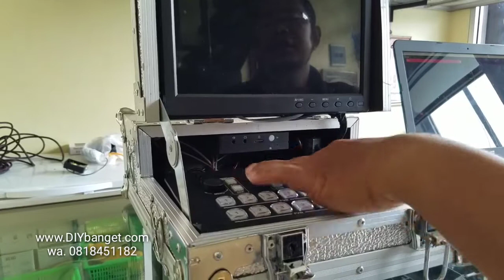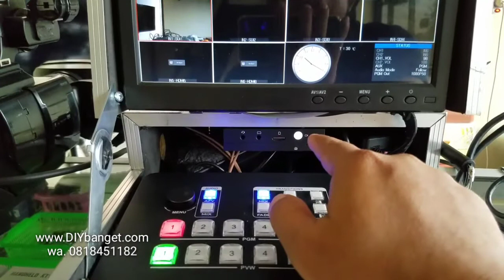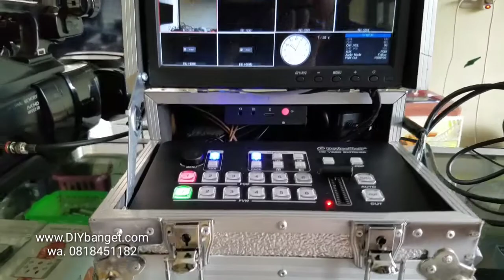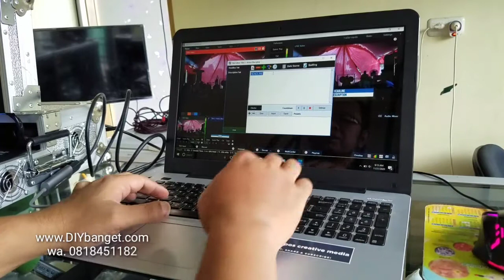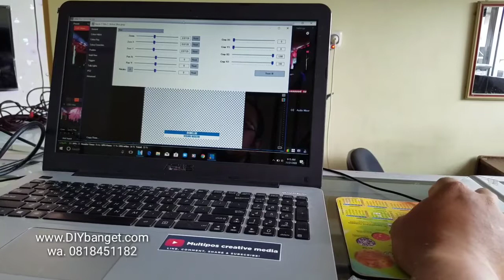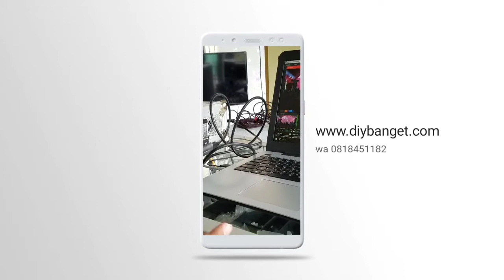Mini HD video mixer tinggal tancap ke vmix / obs untuk streaming